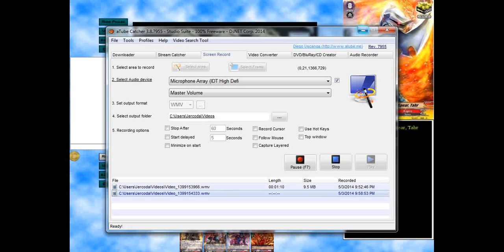Cardfight!! Vanguard: Kagero ( Dragonic Nouvelle Vague ) vs Angel Feather ( Metatron )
Here's a game between Kagero ( Dragonic Nouvelle Vague  ) vs Angel Feather ( Metatron )